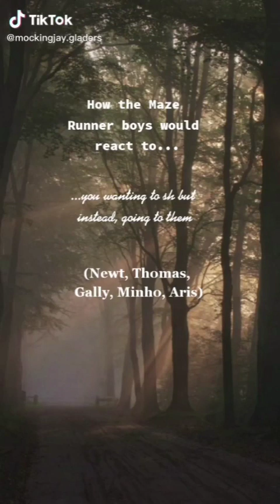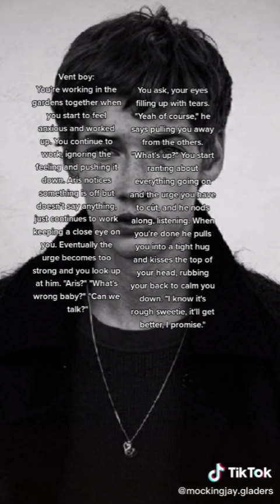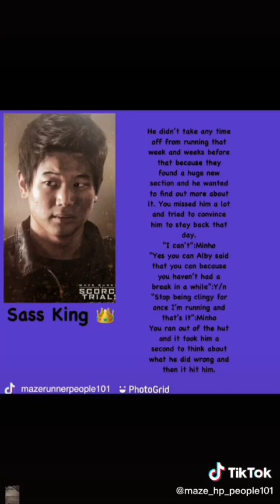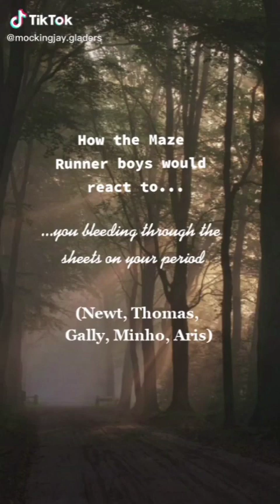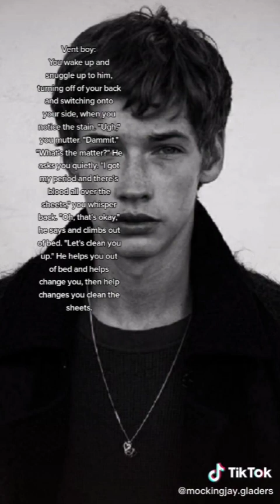Maze Runner characters reacts part 16